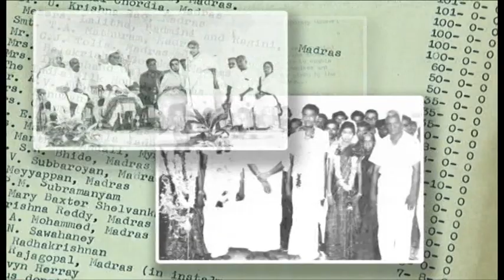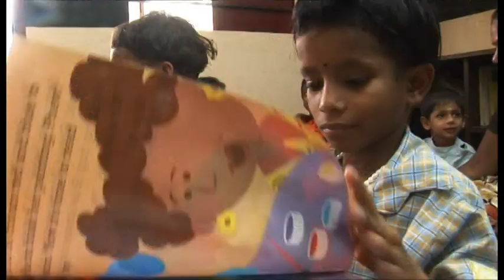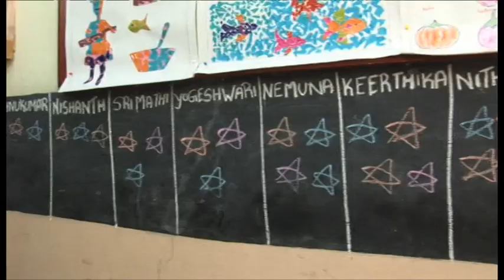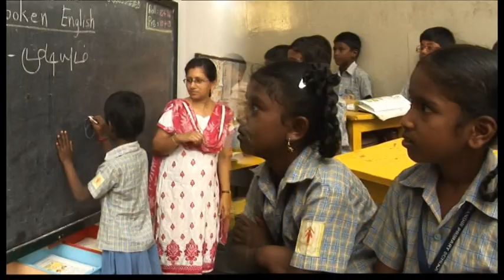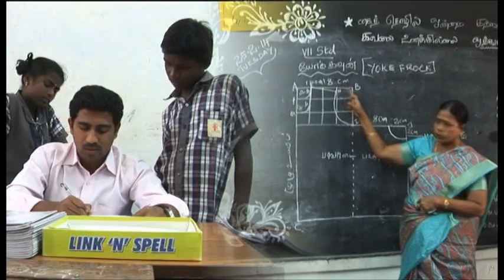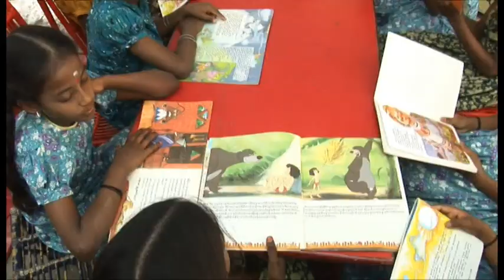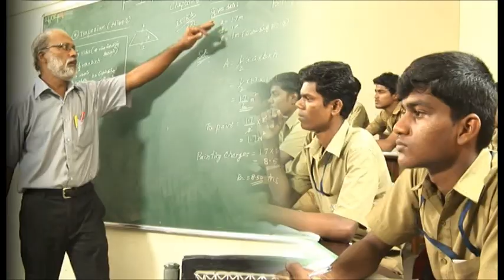Bala Mandir, Chennai